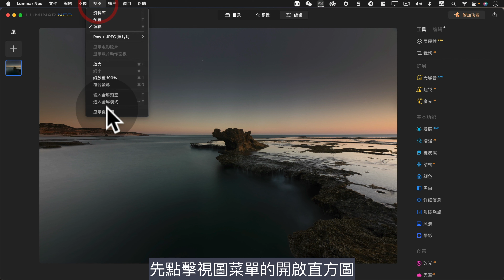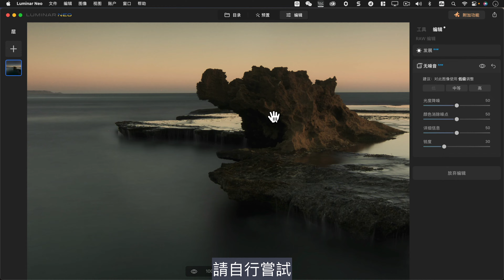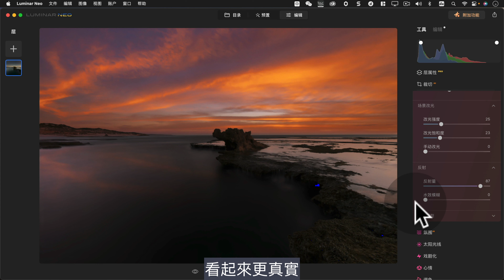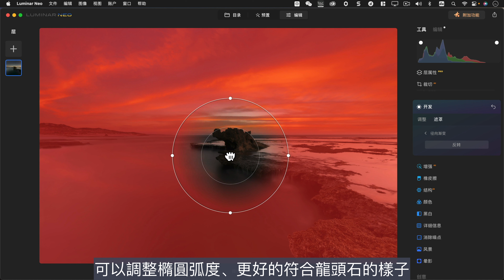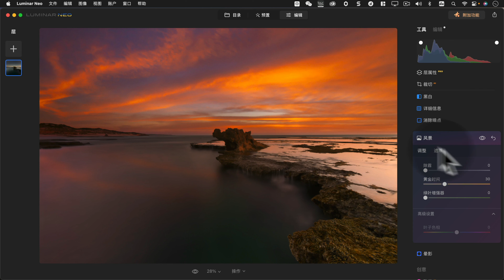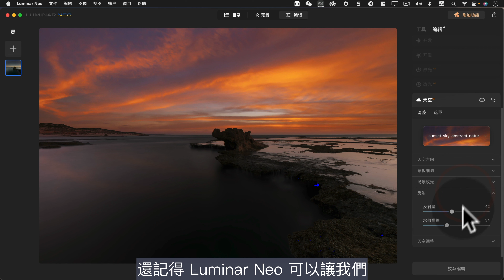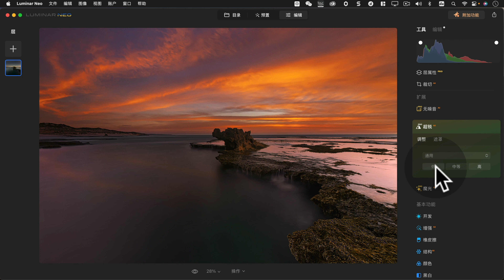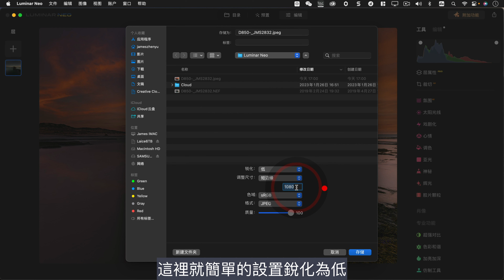【詹姆斯】只要九步，拯救一张风光照的实例教程- Luminar NEO的风光后期之路《Luminar NEO 新手入门 • 第三集》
9月 澳洲大洋路塔斯马尼亚风光摄影团 （两个空位）
具体行程请参考： Luminar Neo 是一款目的性明确的图像后期软件，适合零基础摄影新手。

今天的视频中我选择龙头石日落，一张非常有代表性的废片，通过九个步骤简单操作，最后得获得一张看上去很美很甜的日落风光大片。

如果你想看更完整的无剪辑的操作录屏，请加入频道会员，下周相同时间上传

► 时间戳
00:00 序幕
00:58 一：发展
02:40 二：天空
04:19 三：改光
06:12 四：风景
07:04 五：结构与详细信息
07:51 六：色彩和谐
09:07 七：加亮加深
10:03 八：锐化
11:13 九：导出

the Valentine sale for the Luminar video. This is the sale period (including time zone):
Starts: February 7, 2023 | 7 am EST | 4 am PST | 1 pm CET
Ends: February 15, 202 | 7 am EST | 4 am PST | 1 pm CET

This is the final offer during the sales period:

❯ Annual Explore subscription - $119/year + 1 year free + Creative Romantic Collection
❯ Monthly Explore subscription - $9.95/month + 1 month free + Creative Romantic Collection

❯ Annual Pro subscription - $149/year + 1 year free + Creative Romantic Collection
❯ Monthly Pro subscription - $14.95/month + 1 month free + Creative Romantic Collection

❯ Luminar Neo Lifetime purchase - $179+ Magic Light extension for free + Creative Romantic Collection

访问： 浏览詹姆斯风光摄影作品